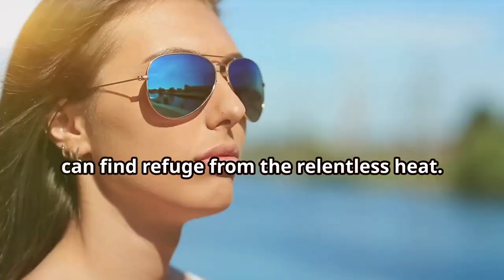Heat Wave Warning in Middleburg Heights, Ohio! Residents, Listen Up!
Stay informed, Middleburg Heights residents! A heat wave warning has been issued for your area. Watch this video to learn about the heat advisory alert and how you can stay safe during the extreme temperatures. Your safety is our top priority!